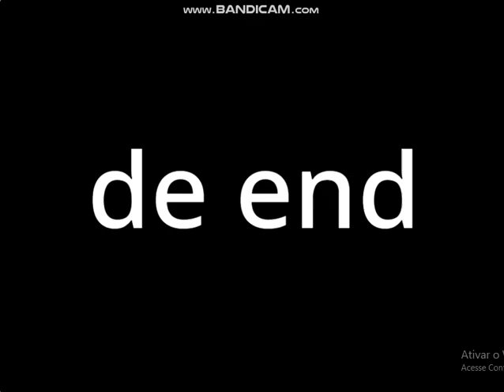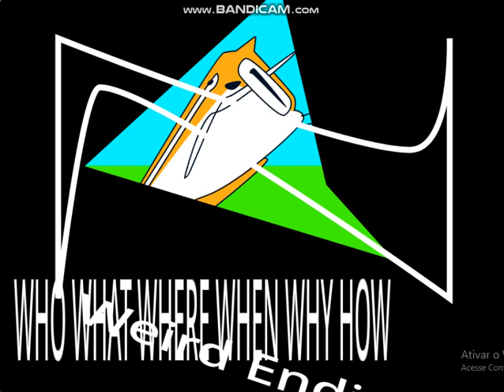The Scratch 3.0 Show Episode Twenty: Bread All Endings